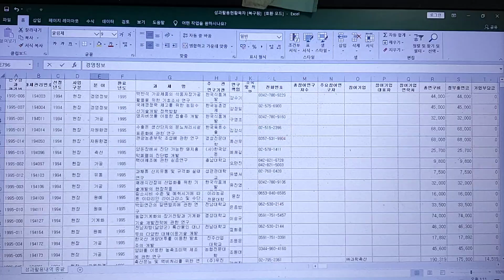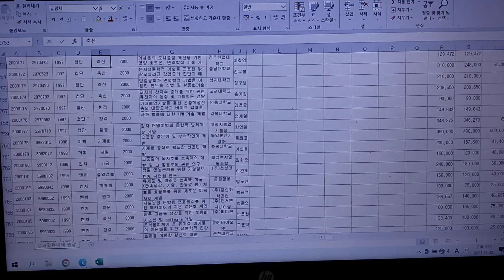~2001, 한국농촌경제연구원 산하 부설기관 농림기술센타(소장 오치주 박사(1999~2001))실시 정부연구용역 기술과제 집행내역